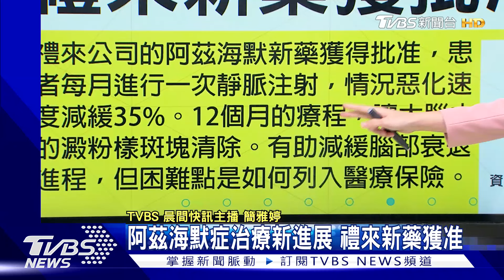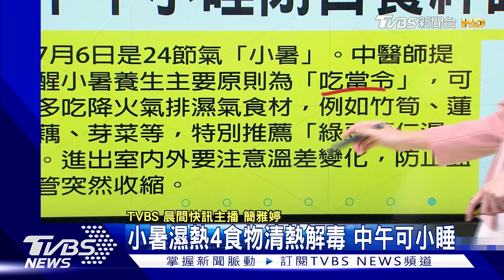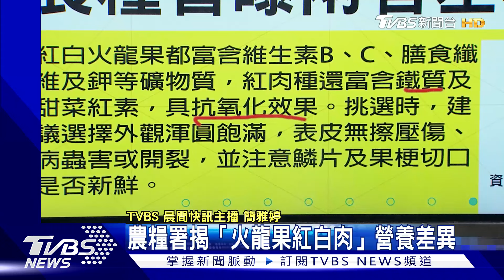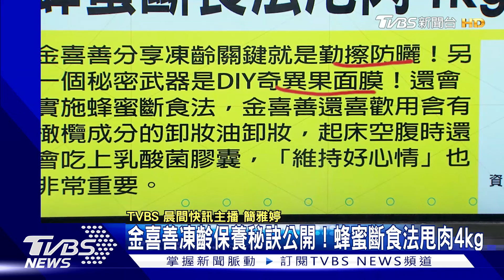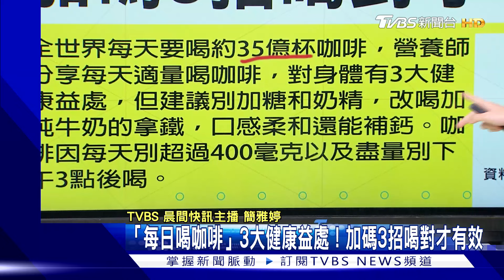禮來治阿茲海默症新藥 有助減緩腦部衰退進程 竹筍蓮藕芽菜綠豆薏仁湯 明天小暑!4食物清熱解毒｜TVBS健康生活Tips｜TVBS新聞 20240705@TVBSNEWS02